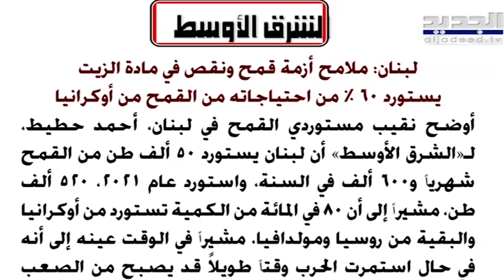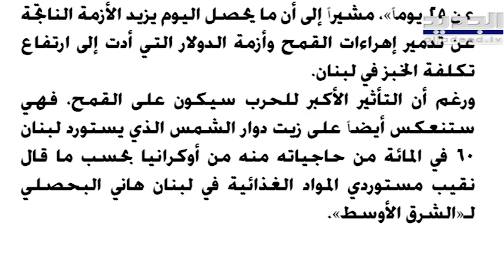بيان الخارجية يفاجئ الروس ويربك الداخل.. ولبنان قلق من التد اعيات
لا زالت الازمة الروسية الاوكرانية وتداعياتها على الاقتصاد اللبناني تشغل الصحافة اللبنانية.. حيث كتبت صحيفة " الاخبار" اليوم عن تداعيات هذه التطورات على النشاط التجاري اللبناني، لافتةً الى ارتفاع الاسعار التي ستشهدها السلع في لبنان !